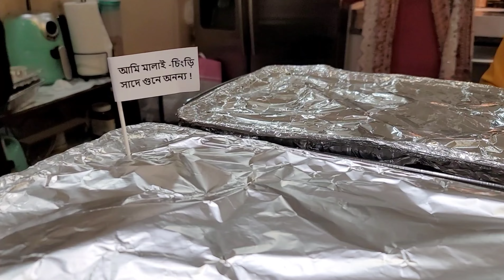Zara's 7th Birthday Party...(late uloaded)